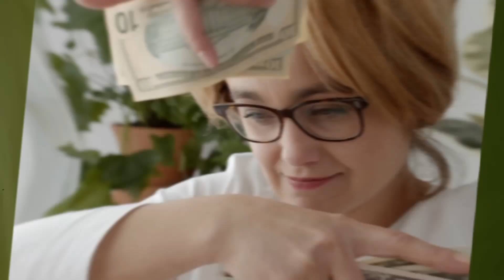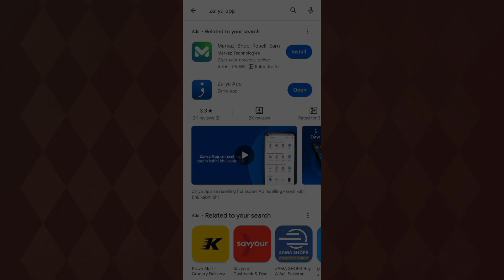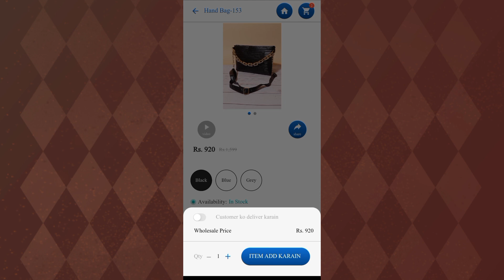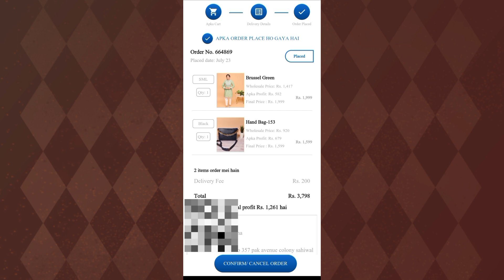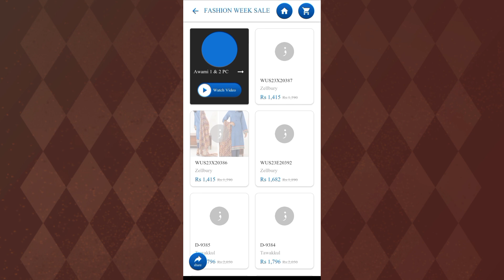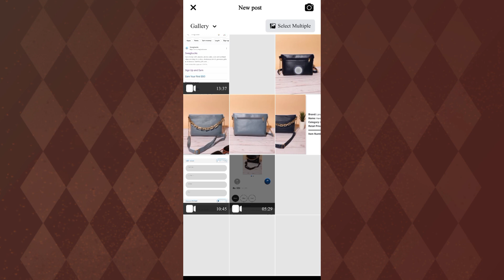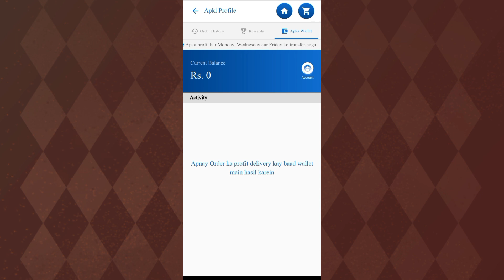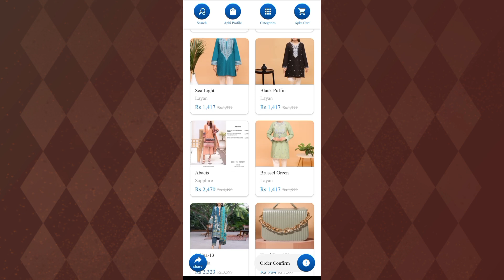Best Earning App 2023 Without Investment | Without Investment Earn Money | Kamai ka Zarya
This video is about Best Earning App 2023 Without Investment and Without Investment Earn Money this is your Kamai ka Zarya
"Unlock the secrets of effortless earnings in 2023 with the Best Earning App - Zarya! No initial investment needed! 🤑 Discover a variety of money-making opportunity. Join us as we explore this user-friendly app, providing insider tips and real success stories. Start earning money without spending a dime - watch now and change your financial game!"

Queries Solved:-
Kamai ka Zarya
Zarya app
Zarya app products
Zarya app download
earning apps
money making apps
apps that give you money
free money apps
best money earning app
app that pays you to walk
without investment how to earn money
online jobs to earn money from home without investment
cash earning apps
games earn real money
app that pay you real money
today new earning app
online earning money apps